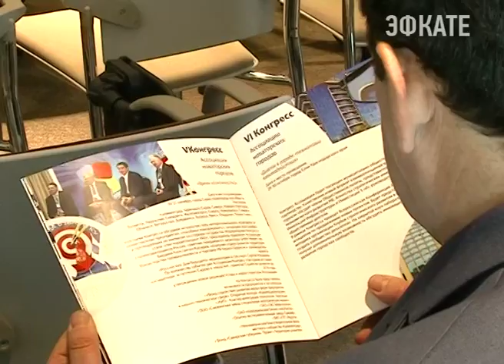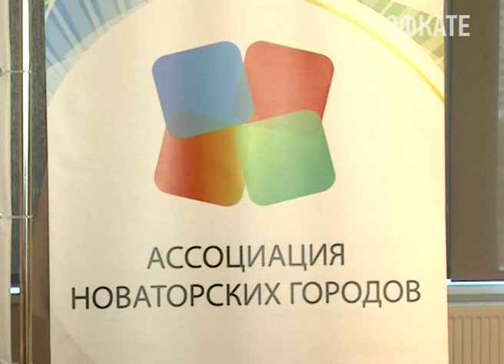В Сочи проходит 6 Конгресс ассоциации новаторских городов. Новости Сочи Эфкате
Это мероприятие направлено на создание новых взаимоотношений муниципальной власти и городских сообществ. В работе Конгресса принимают участие органы федеральной и региональной власти, местных самоуправлений, предприниматели и представители общественной палаты.
Сочи. Новости.
Телеканал Эфкате.